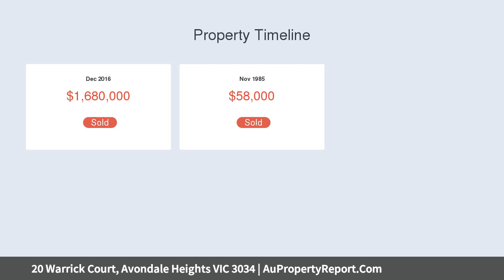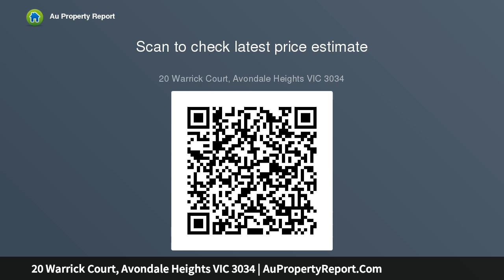20 Warrick Court, Avondale Heights VIC 3034 | AuPropertyReport.Com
20 Warrick Court, Avondale Heights VIC 3034
Property Type: residential land
Amazing City &amp; Parkland Views!